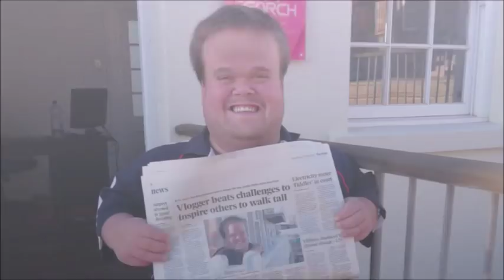All Blacks Exodus after Rugby World Cup | Gareth Mason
Another day, another All Black departs which definitely puts another dent in the All Blacks' post-2019 planning. It's inevitable more All Blacks will follow after this year's Rugby World Cup.

No Kieran Read, no Liam Squire, no Ben Smith, no Beauden Barrett, no Owen Franks, no Squire and possibly no Brodie Retallick, Sonny Bill Williams or Aaron Smith.

It's a familiar post-World Cup test of the All Blacks' ability to regenerate and guarantees next year's side has a markedly different look.

Why I created my YouTube Channel:
I created Walking Tall with G-MAN to inspire, motivate and encourage people to achieve their dreams no matter what their challenges are and to never give up in life!  My name is Gareth Mason and I would love it if you could join me on this journey. Stay Safe and Never Give Up!